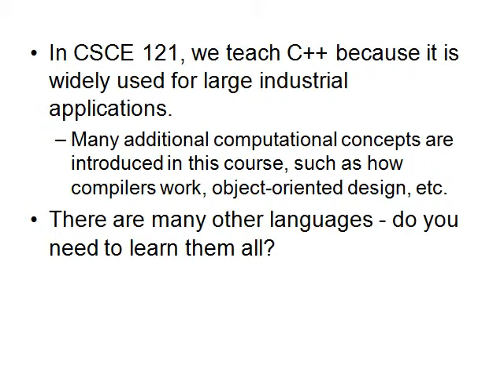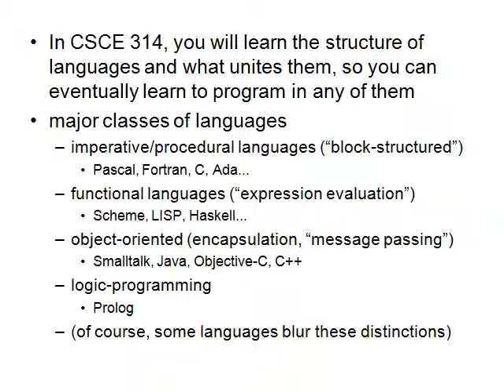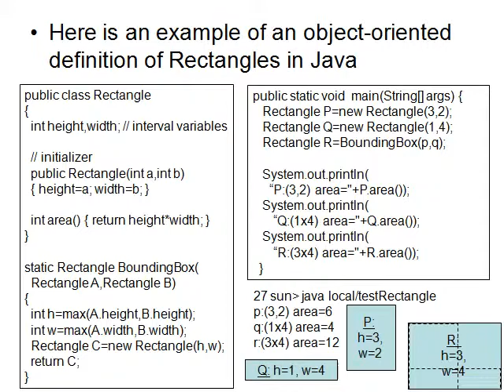Programming Languages Programming Languages and Software Engineering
Programming_Languages - Programming Languages and Software Engineering video tutorial